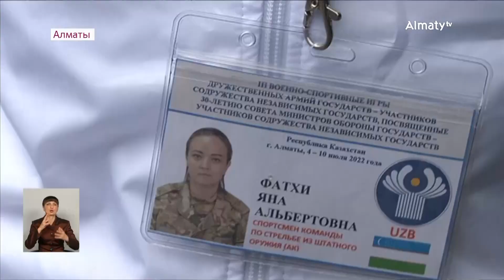В Алматы стартуют международные военно-спортивные соревнования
Армейский рукопашный бой, стрельба из штатного оружия, офицерское троеборье - завтра в Алматы стартуют международные состязания. В них примут участия более 250 спортсменов из Казахстана и стран ближнего зарубежья, передает корреспондент Almaty.tv.